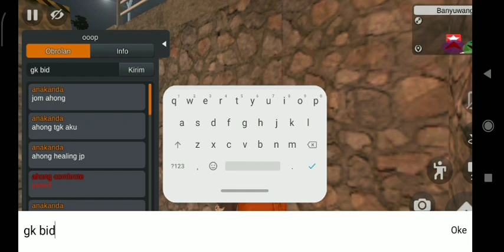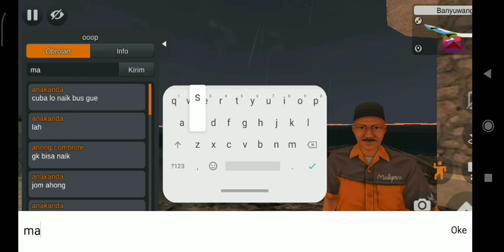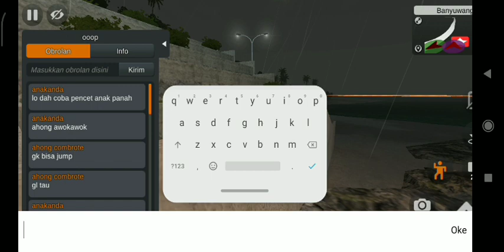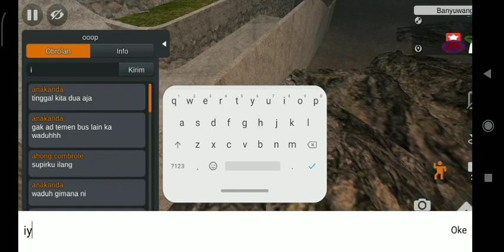konvoi ok telolet terompat basuri kampir di pantai banyuwangi